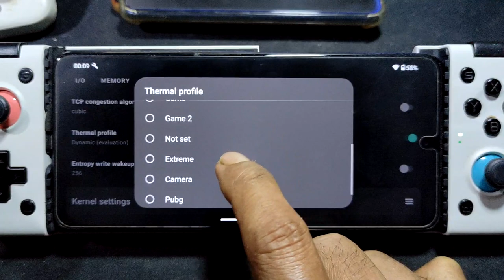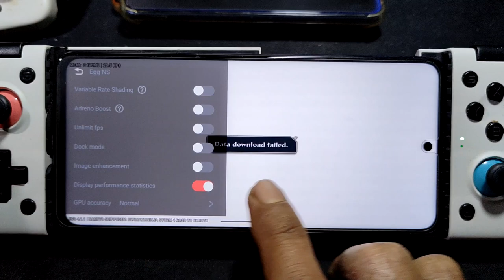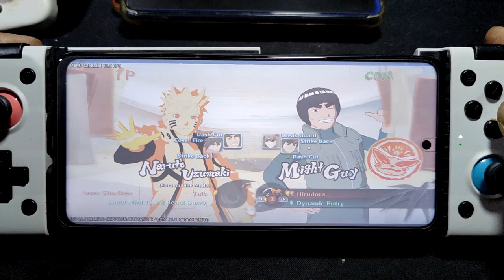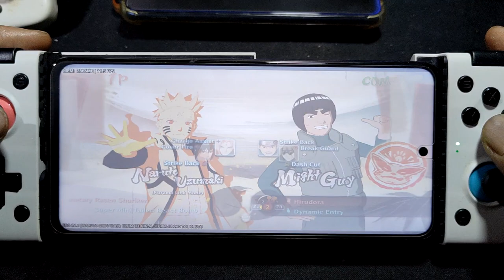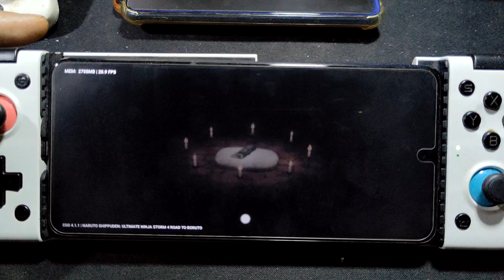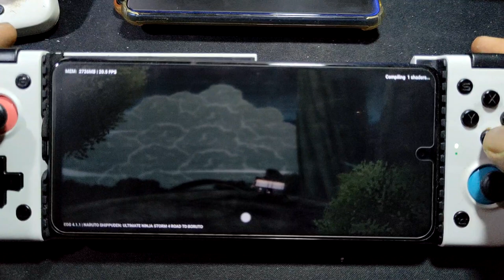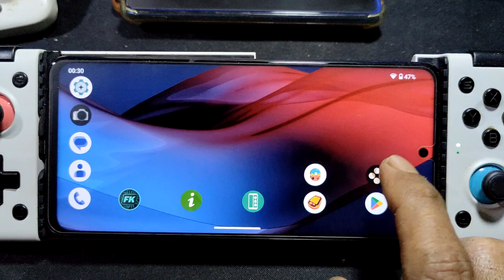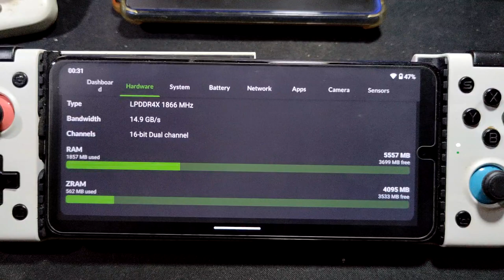Naruto Shippuden Ultimate Ninja Storm 4 using egg NS 4.1.1 | SD 732G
device info
Poco X3 nfc = SD 732G = 6/64gb
rom = crdroid 9.2 android 13